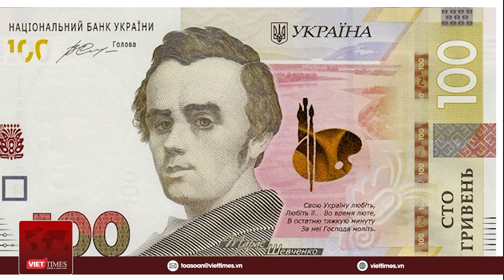Kiev 'cạn tiền' và luôn trong tình trạng thấp thỏm đợi EU hỗ trợ tài chính | VietTimes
VietTimes | Viện trợ quân sự dành cho Ukraine đang tạm dừng khi gói ngân sách bổ sung chưa được thông qua. Mỹ không thể cung cấp thêm đạn dược kể từ đó vì tiền bổ sung cho các kho dự trữ đã cạn và Quốc hội Mỹ vẫn chưa phê duyệt thêm vốn.  Hơn 110 tỷ USD viện trợ cho cả Ukraine và Israel đang bị đình trệ do những bất đồng giữa Quốc hội Mỹ và Nhà Trắng về các ưu tiên chính sách, bao gồm cả việc tăng cường an ninh cho biên giới Mỹ - Mexico.